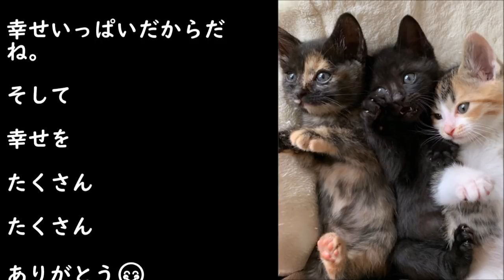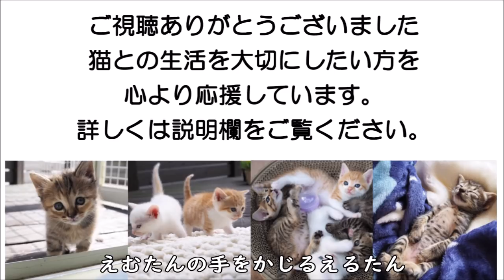忘れてないよ